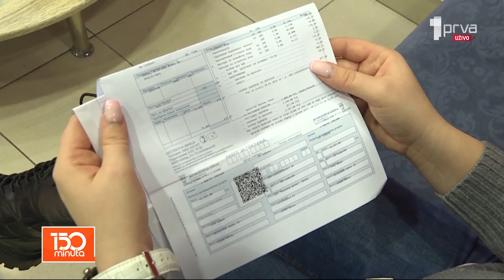Da li u januaru više trpi novčanik ili naše mentalno zdravlje? - 150 MINUTA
GOSTI: Dušan Uzelac, urednik portala "Kamatica" i Ana Vlajković,  psiholog i
psihoterapeu.